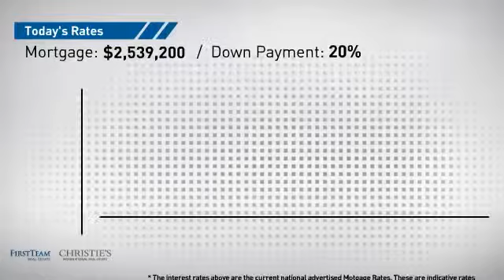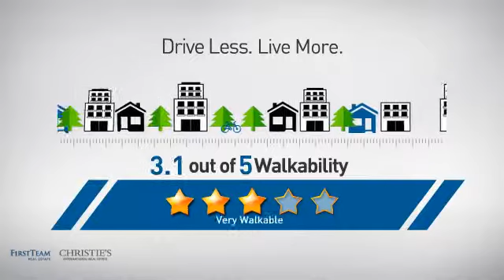108 Via Havre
This soft contemporary home is found on a premium 50 foot lot in the coveted Newport Beach community of Lido Isle. It has recently gone through a "Down To The Studs" remodel and is like a new home. Its 3,550 square foot open floor plan is enhanced w/ all the current luxury amenities and includes 5 bedrooms & 4 bathrooms. A true entertainer?s delight, the home maximizes indoor/outdoor spaces. The highly upgraded kitchen features custom cabinets, Calacatta marble counters & Viking appliances. The adjacent living room offers a crisp design w/ a fireplace, recessed lighting & plenty of room to lounge, while the separate family room is the ideal place for kids to play & relax. The master suite boasts a spacious walk-in closet & en suite bathroom w/ stand-alone tub, custom cabinets & marble throughout. Upper level bedrooms enjoy a Jack & Jill bathroom completed w/ custom cabinets, limestone floors & marble counters. Main floor bedrooms include a secondary master that is ideal as an in-law suite. The south-facing courtyard features a sun-kissed pool, plenty of space to grill on the Viking BBQ & entertain. The prestigious Lido Isle community boasts a bay front yacht club, sailing program, boat docks & storage, playgrounds, tennis courts & beautiful sandy beaches.